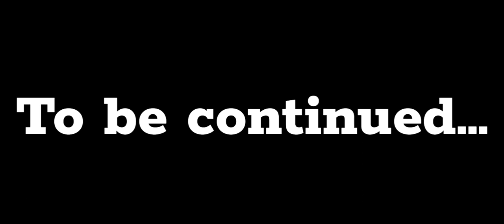How These Heads Started A WAR in this Headsteal SMP...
Toh HELLO PLAYERS..!
Iss video mey This Heads Started A WAR in this Headsteal smp #3

Villian :- @GAMER_CHIRAG_08

Some HASHTAGS ###

⚠️IGNORE TAGS⚠️

minecraft
minecraft 1.20.1
minecraft 1.20.1 survival
minecraft 1.20.1 survival series
minecraft 1.20.1 survival episode
Minecraft darkskills
minecraft darkheroes
Proboiz 95
Junkeyy005
Zimixwaris
Mrnoobtube
Mahmudul18RIP
SpotuPlayz
Minecraft darkskills episode
minecraft darkheroes series
Minecraft darkskills series
Minecraft 100 days surviving

MY SCHOOL FRIEND - @bazlulbasid5496

TabTak KELIYE BYE PLAYERS..!